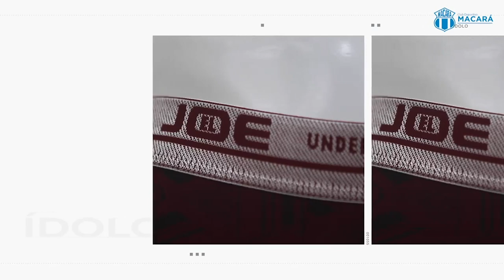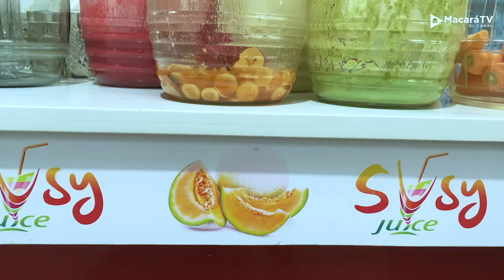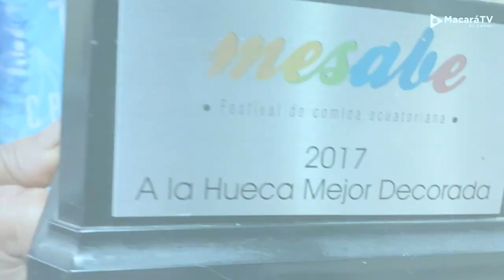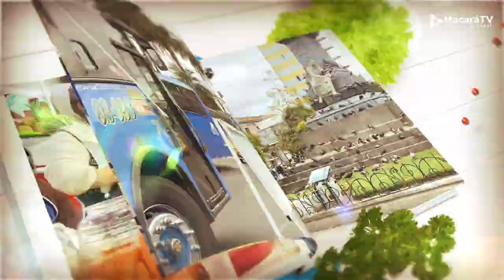SAZÓN CELESTE: Matías Duffard y Susy Juice "Los jugos de Doña Susy"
Acompáñanos a degustar de esta deliciosa tradición ambateña junto a Matías Duffard, volante del Ídolo ambateño